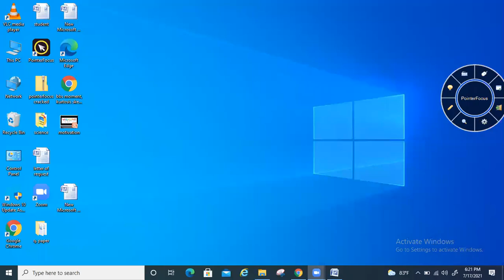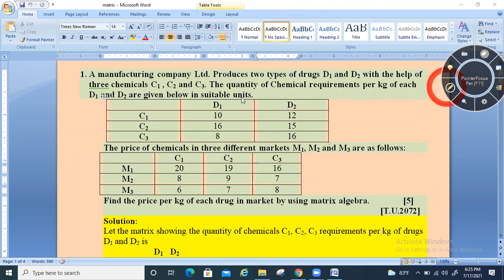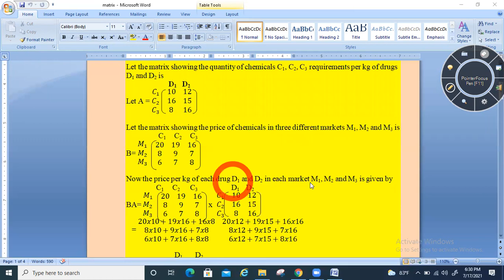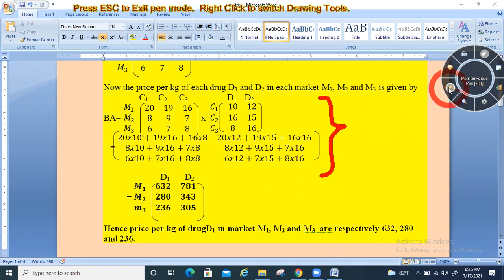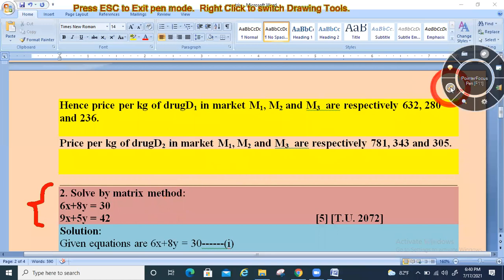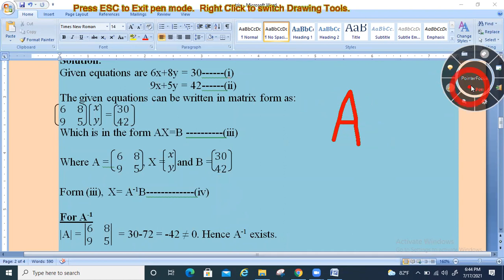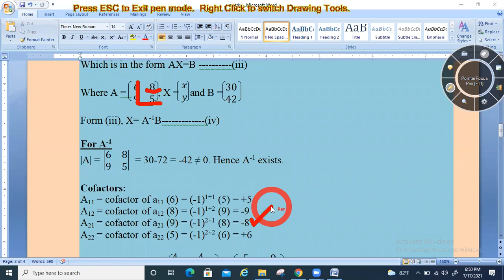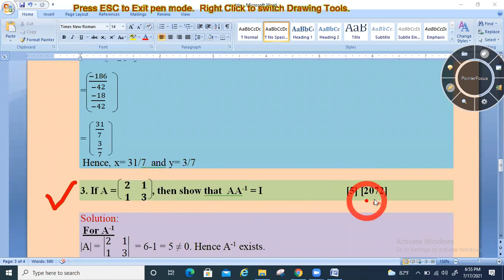BBS-Ist year-Business Stat. Matrix.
important questions from Old is gold